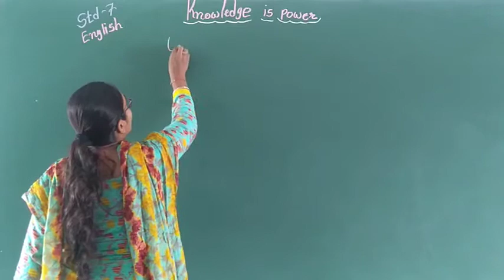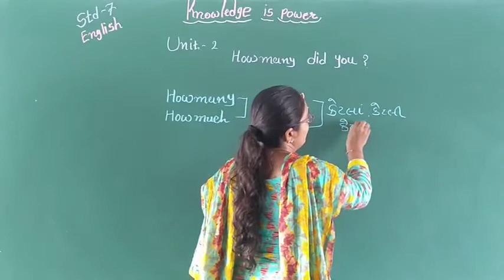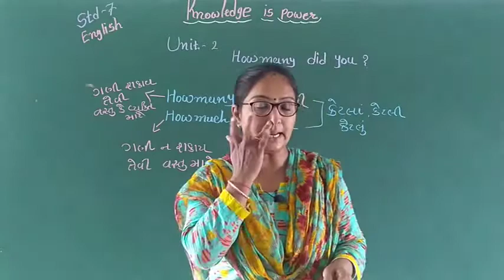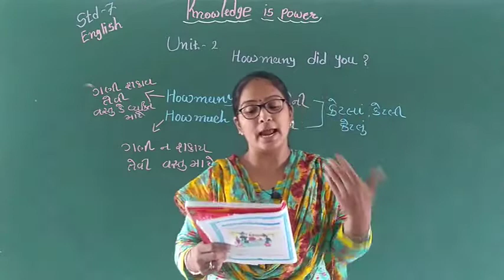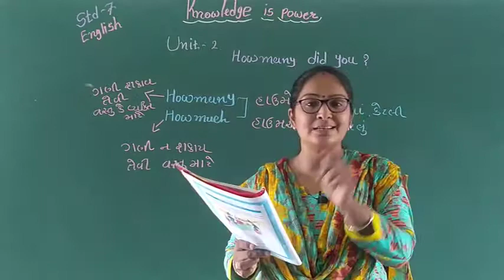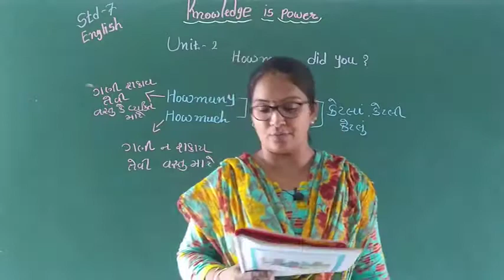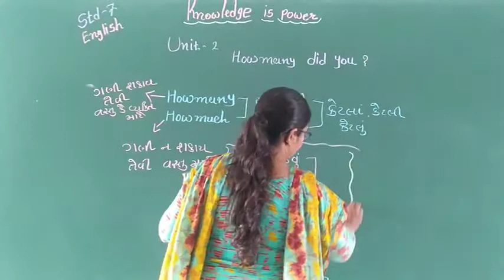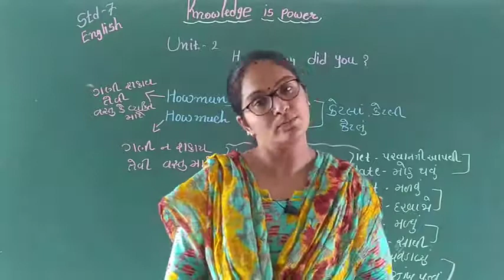Std 7 વિષય:- English Unit :- 2 How many did you Part 1